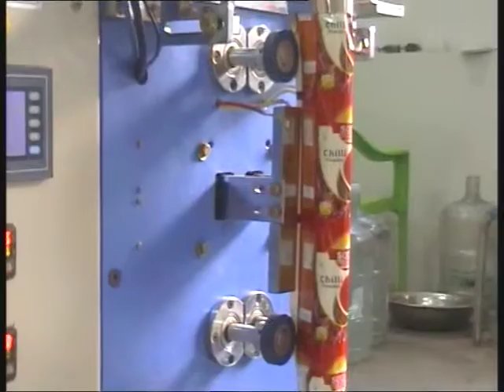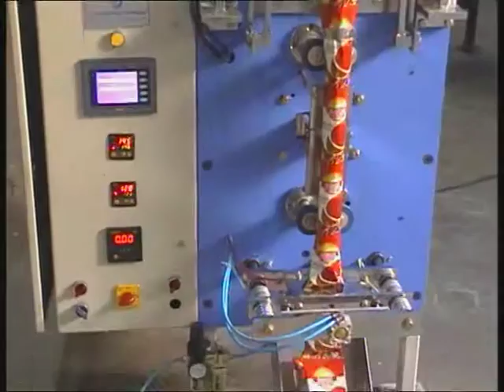Servo Auger Packing Machine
Leveraging over the skills of our qualified team of professionals, we offer superior quality range of Servo Auger Packing Machine. Our Servo Auger Filling Machine is known for its exclusive features like easy to use, longer service life and high performance. This product is available at pocket friendly price.